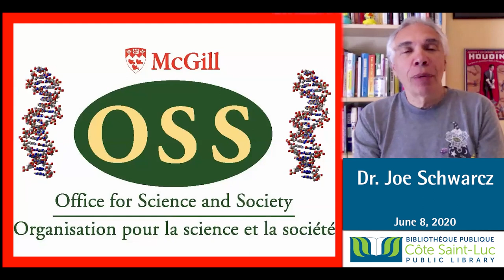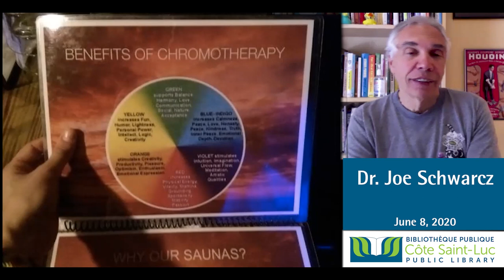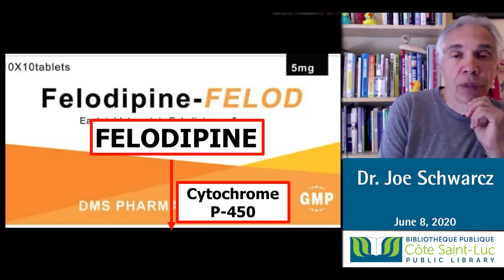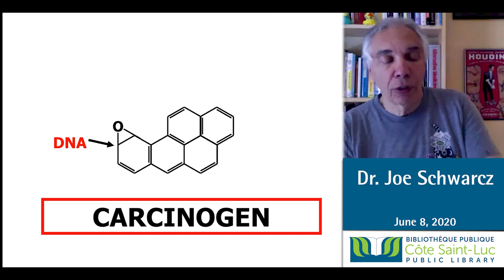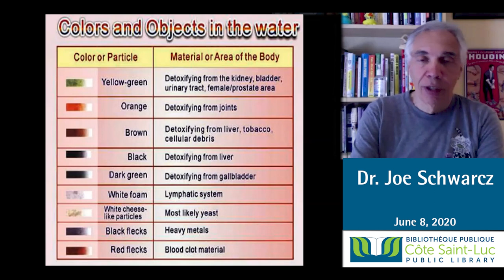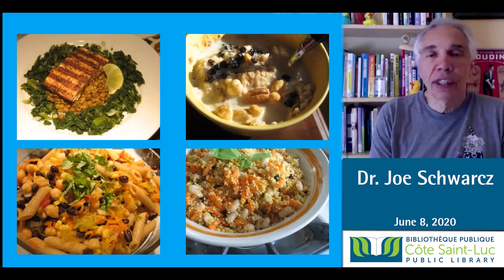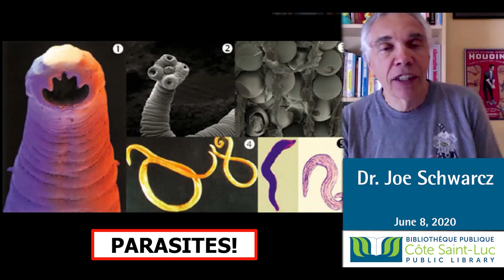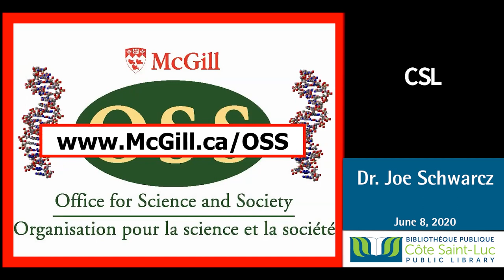Dr. Joe Schwarcz: the myth of detox schemes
Dr. Joe Schwarcz discusses The Myth of Detox Schemes. Dr. Schwarcz is Director of the McGill Office for Science and Society. He is well known for his informative and entertaining public lectures on topics ranging from the chemistry of love to the science of aging.

0:30 Difference between toxins and toxicants
2:00 Toxicants are the problem like PCBs, dioxins, bisphenol A, methylmercury
3:20 Toxicants in our blood
5:00 Sweating toxins
5:45 Sauna detox
6:40 Infrared sauna
8:45 Chromotherary
9:17 Sweat lodges
9:50 James Arthur Ray
11:00 Sweath lodge deaths
12:00 How the human body removes toxins: the liver
12:30 The liver produces enzymes
12:45 The two types of enzymes that remove toxicants from the body are Phase 1 enzymes and Phase 2 enzymes
13:54 The Cytochrome P-450 family of enzymes are the most important
14:28 Felodipine
15:10 Grapefruit juice inhibits Cytochrome P-450 enzymes
16:45 Furanocoumarins in grapefruit juice is what blocks Cytochrome P-450 enzymes
17:43 Detoxication enzymes can be induced
18:04 Green tea stimulates phase 2 enzyme
18:50 Broccoli and sulforaphane: stimulates glutathione-s-transferase
19:45 Why diet of fruits and vegetable is healthy
20:00 Garlic stimulates glutathione-s-transferase
20:50 Barbecued (BBQ) food
21:45 Chared parts can be carcinogenic
24:00 Dextox methods promoted to the public
24:32 Detox7
24:50 Detox teas
25:02 Kidney detox, liver detox, colon detox
25:10 Chinese herbal detox
25:30 Absolute Detox, Pre-tox
25:34 Detox for animals
25:54 EDTA
26:30 Orela Chelation therapy
27:50 Foot bath: Body Detoxification Technology, Bio-detox
32:16 Detox Foot Pads
34:24 Acuped
35:15 Dr Joshi's Holistic Detox Diet
38:55 Can such diets work?
39:00 BBC The Truth About Food conducted an experiment
40:35 Detox diets
40:53 Lemon cleanse
41:10 Liver cleanse and gallbladder cleanse
41:55 Colon hydrotherapy
48:32 Metabolic detox pills
49:12 Sennoside A
49:41 Parasites
50:55 Cupping
52:50 What really works: eat lots of fruits and vegetables, variety of colours, and cut back on processed foods high in sugar and salt.
54:14 What really works: exercise
54:40 More more info visit

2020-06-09